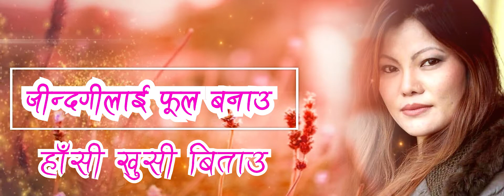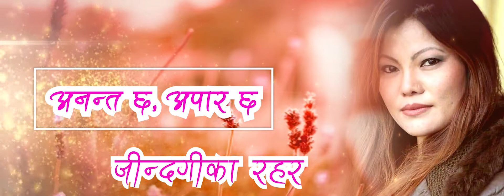HARESH NAKHAU || हरेश नखाउ || Menuka Rai || NP Pardeshi || Lyrical Video 2020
Lyrics: NP Pardeshi
Vocal: Menuka Rai
Lyrical Video created by Roshan Phyuba, Lhapsangkarpo Creation.